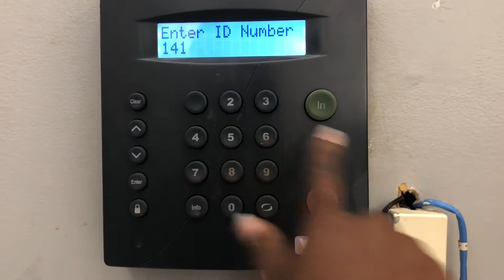Depression hits! || Vlogtober Day 6